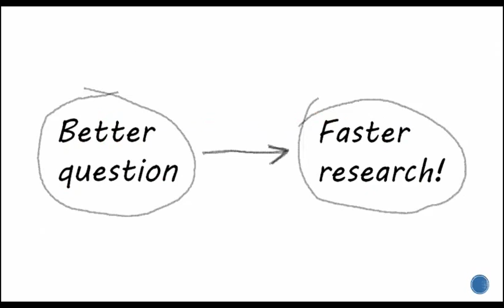[Archived] Preparing - Defining a Research Question and doing Background Research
Learn to develop an interesting idea into a researchable question.